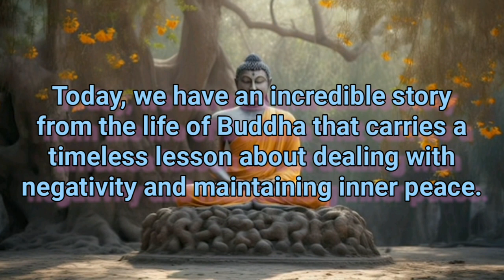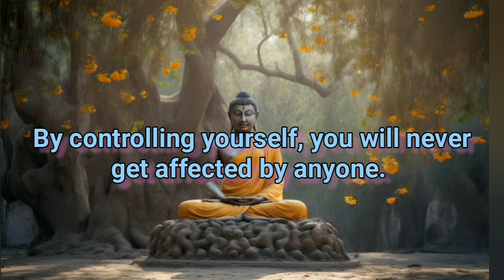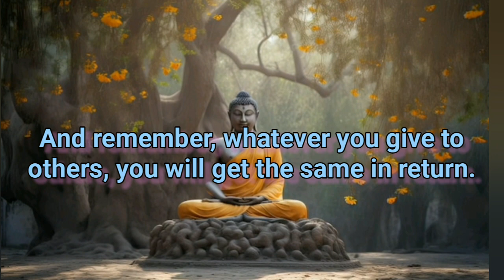Life changing story of Gautam Buddha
This is a video of English motivational story of Gautam Buddha. In this story, Buddha teaching us that, "we never let anyone take control us through their anger and words". we should control our emotions.

1) This video has no negative impact on the original works (It would actually be positive for them).
2) This video is also for teaching purposes.
3) It is transformative in nature.
4) I only used bits and pieces of videos to get the point across where necessary.